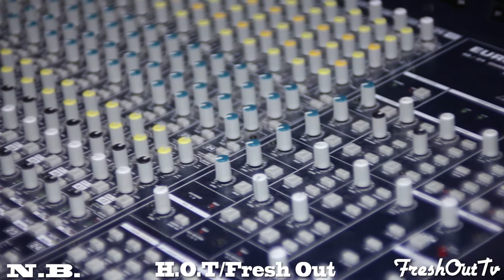N.B. - Give a Fuck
NB Going in over Rick Ross "everyday i'm hustlin